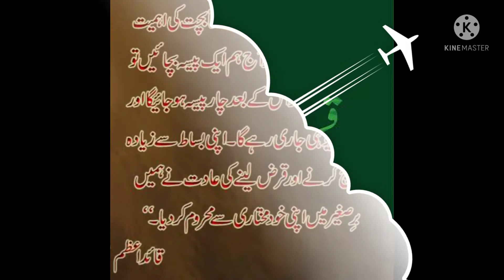Quaid-e-Azam day. . . . . . 25 December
quaid e azam day
facebook cover video
quaid e azam poetry
quaid e azam quiet
quaid azam speach